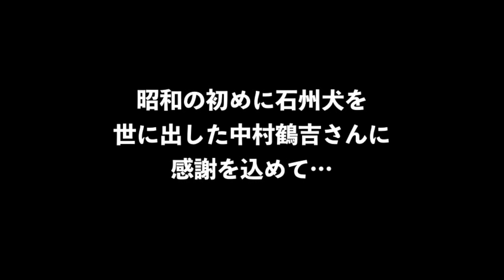おーい中村鶴吉さん【ごまハチ】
こんにちは！
ますますイカシタ、もといイカレタ中高年夫婦のごまハチです。

この「おーい中村鶴吉さん」は、私たちが今、ライフワークの一つとしています柴犬のルーツであります「石州犬研究」の一環としまして、その石州犬を世に出した「中村鶴吉さん」を探すために、昨年アップしたのですが、ありがたいことに、その後、中村鶴吉さんのご親族と巡り会うことができ、いろいろなことがわかってきました。

特に、前は「島根県益田市出身」と、思っていたのですが、実は「島根県浜田市出身」ということがわかり、このたび文章も含めて改訂版をアップさせていただくこととなりました。
すいません。。前の動画を使っているので、口が「益田」と「浜田」あってません。（高齢に免じてゆるしてね。。）

石州犬や柴犬の祖犬「石号」に関心をお持ちの方は、ぜひご覧くださいませ。

新たなことが、わかり次第、随時更新中です。
◉カラオケはこちらです♪
お〜い中村鶴吉さん

作詞：ごま
作曲：ハチ
歌：ごまハチ

(女)島根は石見　益田の人よ
(男)優れた地犬　見出したのさ
(男)美都や匹見の　山の中
(女)純粋稀有な　　日本犬
(女)あなたの             (男)あなたの
(男女)おかげさま
(男女)おーいおーい中村さん　ありがとう　中村鶴吉さん

(女)あれは昭和の　初めの頃ね
(男)日本の犬は　絶滅の危機
(男)消えゆく血筋　つなごうと
(女)石州犬を　東京へ
(女)故郷の             (男)その名を
(男女)知らしめた
(男女)おーいおーい中村さん　good job！　中村鶴吉さん

(女)島根は石見　山出し犬は
(男)誰もが愛す　器量と気魄
(男)その血代々　受け継がれ
(女) 柴犬の祖と　なったのよ

企画・制作　kawavex